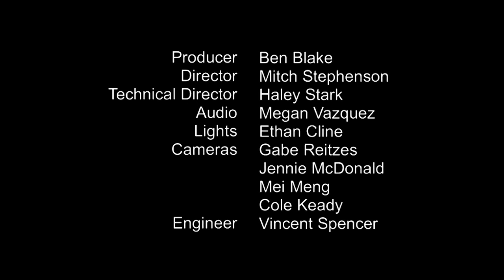Locals Live: Mothra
Locals Live presents Mothra, an indie rock band based out of Eugene, OR. Interview with band members hosted by Ben Blake.
1. Golden Eye - 10:24
2. Dead Moth - 16:53
3. Debasing - 20:55
4. Dianne - 26:48
5. Don't Touch Me - 31:57
Mothra is working on recording music now and you will be able to hear it when they release it on all available music streaming platforms in the next few months. Follow Mothra on Instagram @mothra.the.band